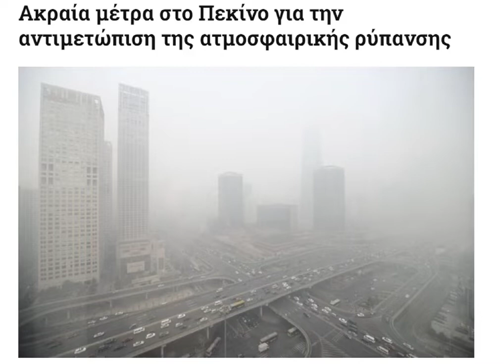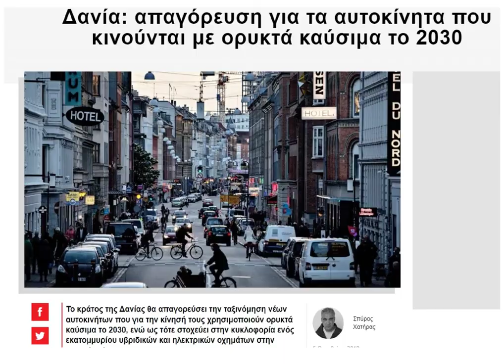Υπόγειες διαδρομές ΡΥΠΑΝΣΗ